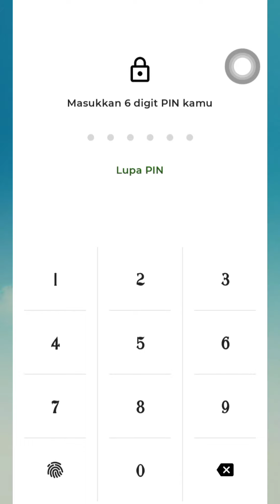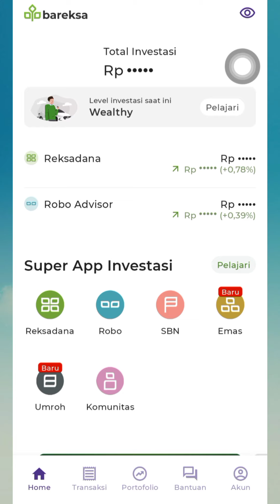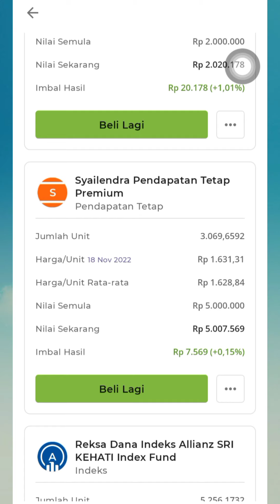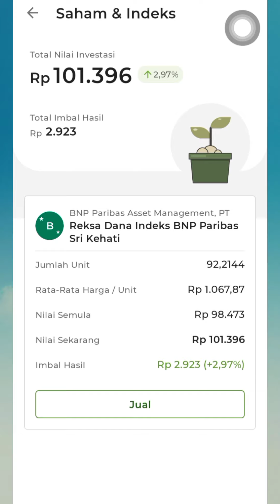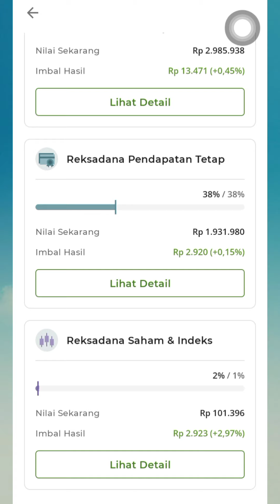Review Imbal Hasil Investasi Reksadana di BAREKSA || Minggu Ke-3, 4, 5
Review imbal hasil atau keuntungan investasi reksadana di Aplikasi Bareksa kembali aku upload nih. Kali ini aku review yang week 3,4,5 sekaligus karna sejak week 3 hasilnya udah menurun sehingga membuat aku tidak semangat review-in waktu itu 🤣

Tapi ya namanya investasi,khususnya investasi reksadana, apalagi Reksadana saham, memang resikonya itu cukup tinggi. High risk, high return juga sih. Harus pinter-pinter menganalisis data perusahaan kembali sebelum memutuskan Reksadana apa yang mau dibeli. Yang paling penting sabar walaupun itu menurun, yakin aja suatu saat nanti akan naik kembali 🤩👍

Cuss, kepoin aja langsung video nya Sampai selesai yaa.

Oya buat kalian pemula, jangan malu dan jangan ragu untuk memulai. Semua hal yang baik untuk masa depan boleh dicoba, bukan begitu 🥳

Kode referral BIBIT: bibitdaritio (cashback 25rb)
Kode referral AJAIB: tioucbk9 (dapat saham 1 lot)